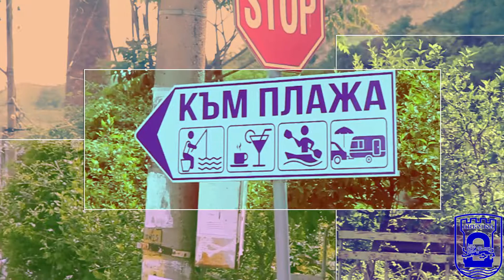NIKOPOL JET SKI CUP 2021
The First Jet Ski Race on Danube River !